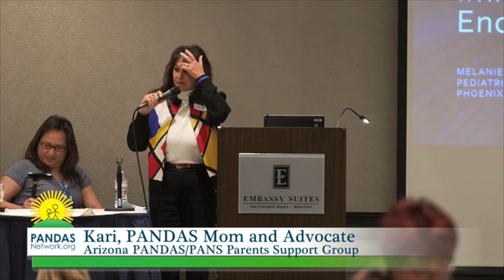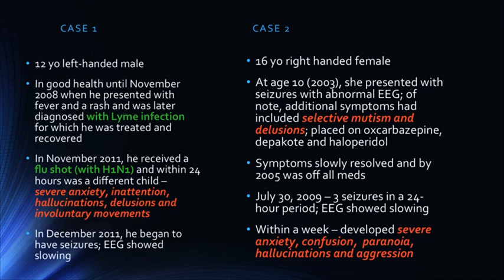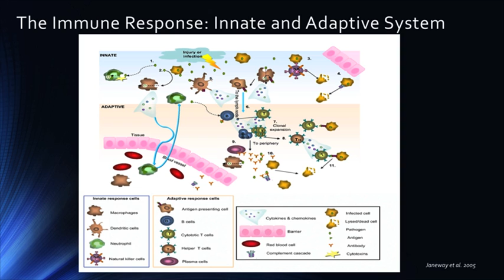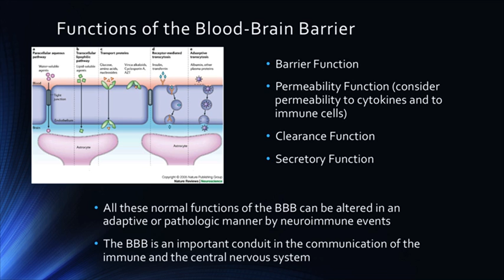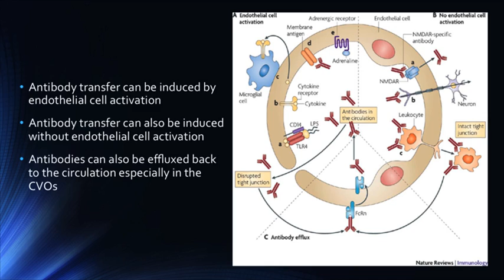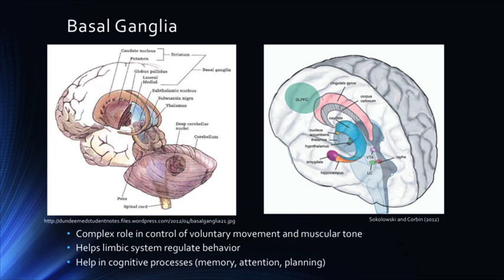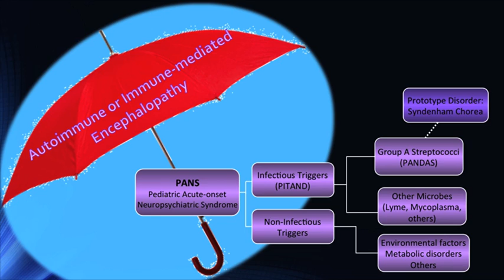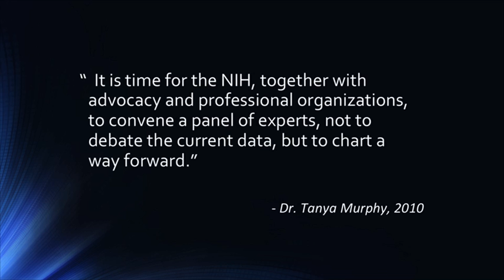Dr. Melanie Burgos-Alarcio, West Coast PANDAS/PANS Symposium, April 2014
"The Brain, the Immune System and Encephalopathy"
Dr. Melanie Burgos-Alarcio, Pediatric Neurologist, Leading PANDAS/PANS Physician